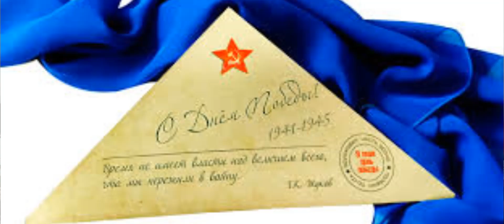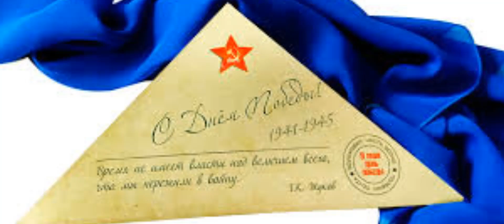СИНИЙ ПЛАТОЧЕК.КАВЕР КРИСТАЛОФОН.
синий платочек# песни военных лет # # 9 мая#
Помню, как в памятный вечер
Падал платочек твой с плеч
Как провожала и обещала
Синий платочек сберечь
И пусть со мной
Нет сегодня любимой, родной
Знаю, с любовью ты к изголовью
Прячешь платок дорогой.